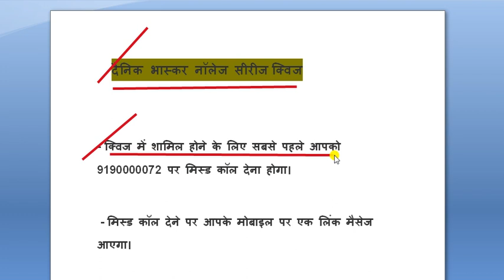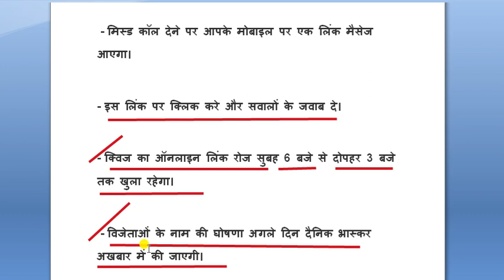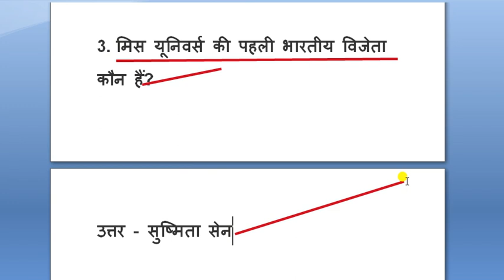Dainik Bhaskar Quiz number 49 answer || dainik bhaskar quiz 03 October answer|| दैनिक भास्कर क्विज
1. रुपए का अवमूल्यन पहली बार कब किया गया?
उत्तर -   वर्ष 1949

2. भारत का पहला डीएनए भंडार कहां स्थापित किया गया?
उत्तर -  लखनऊ

3. मिस यूनिवर्स की पहली भारतीय विजेता कौन हैं?
उत्तर - सुष्मिता सेन